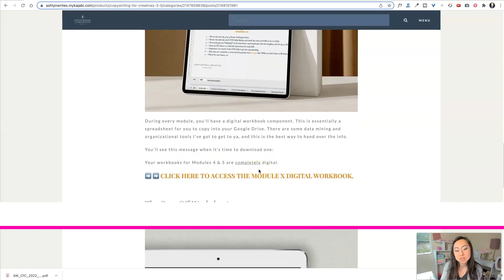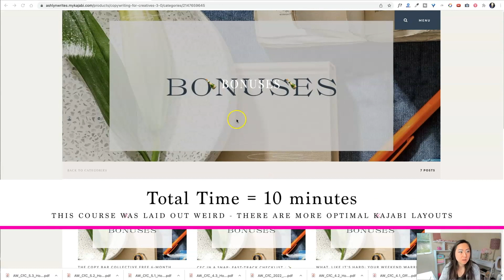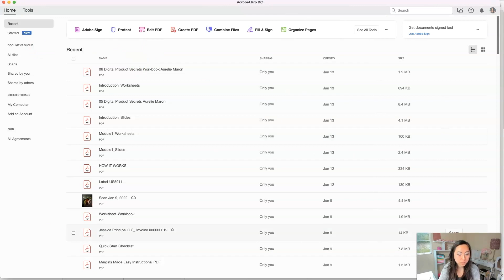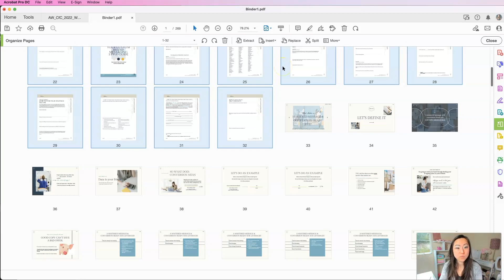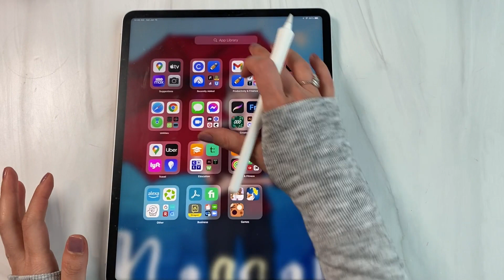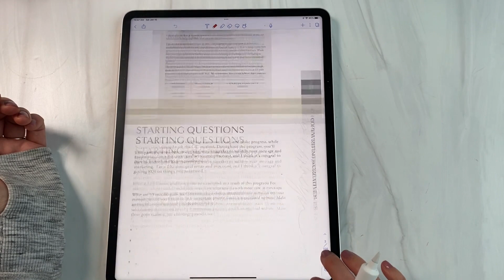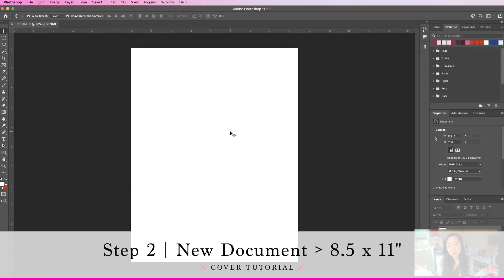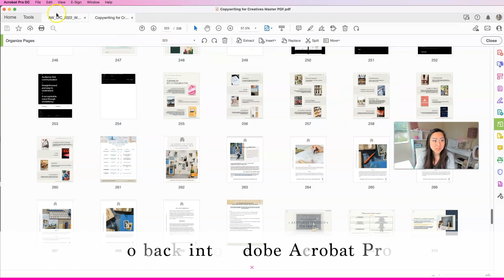TUTORIAL How To Combine Multiple PDFs into One File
Have a course that drips out worksheets one page at a time or something else equally annoying so that you have 50 files for 1 course? So annoying right?!
I have a solution - combine all those PDFs into one Master PDF using Adobe Acrobat Pro and then add a cover onto it.
I'll show you how to combine multiple PDFs into one today using Adobe Acrobat Pro from Adobe Creative Cloud.